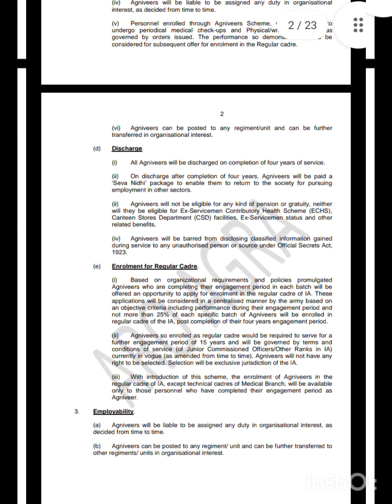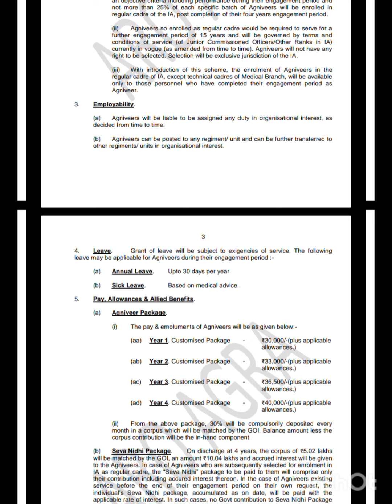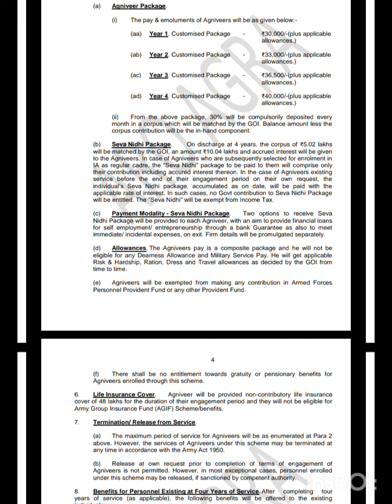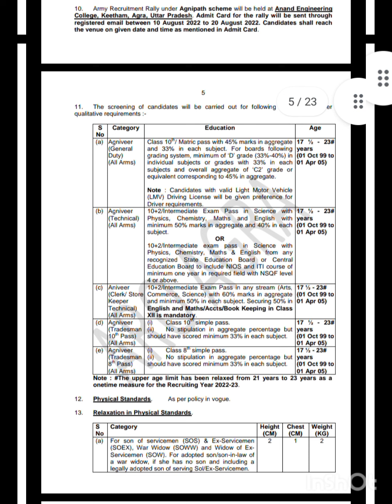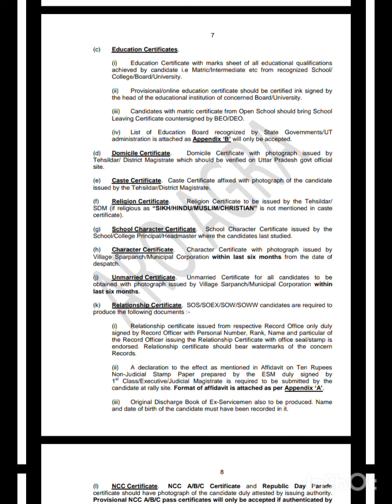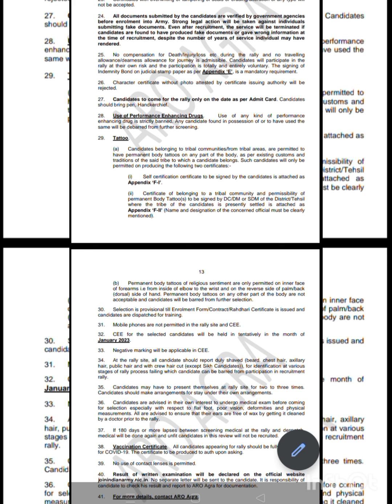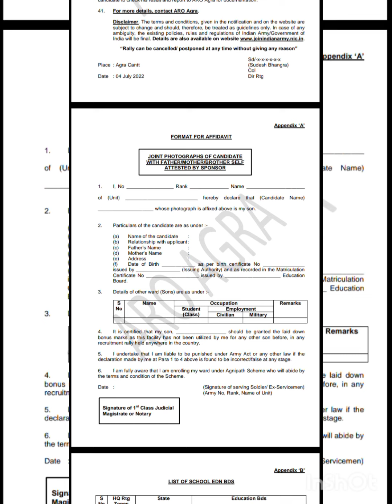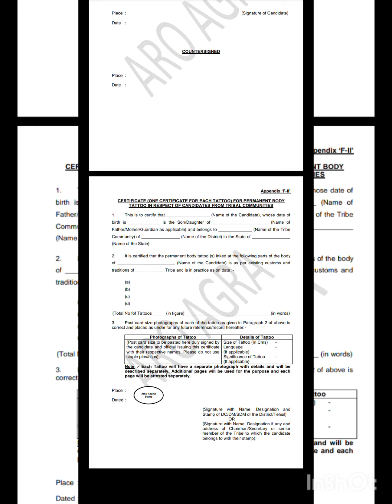Agra bharti aro 2022 | agra army bharti Documents|Anand college Agniveer bharti